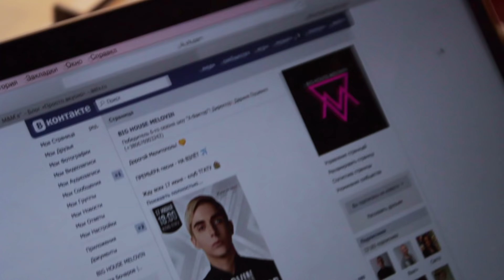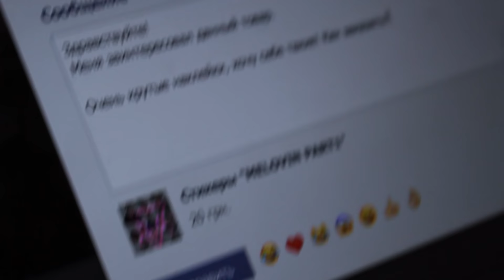VLOG#2 "Cooking with Melovin" - печенье с M&M's (ШОК - кадры из клипа)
"Hello everyone! My name is Melovin and i'm from space.
I'm beginner pop artist.
The winner of the X-Factor UA season 6!